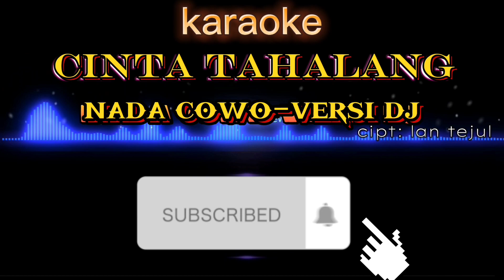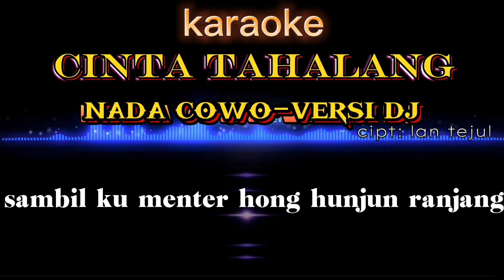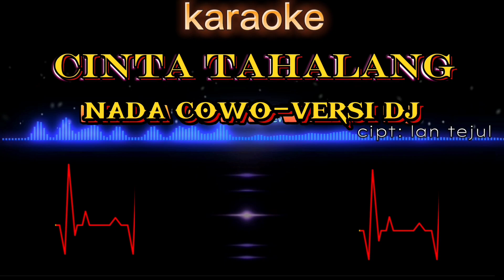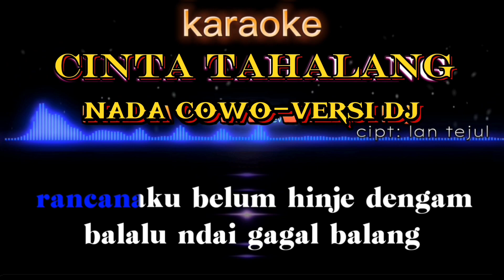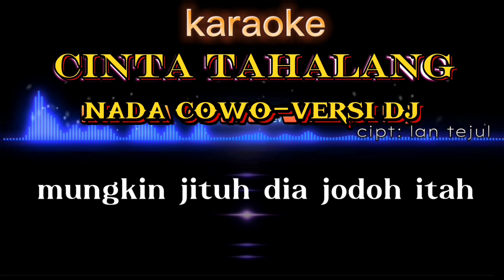KARAOKE CINTA TAHALANG | NADA COWO VERSI DJ | CIPT: LAN TEJUL | Lagu dayak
JUDUL: CINTA TAHALANG
CIPT: LAN TEJUL
MUSIC VERSI: ALDY MUSIC358